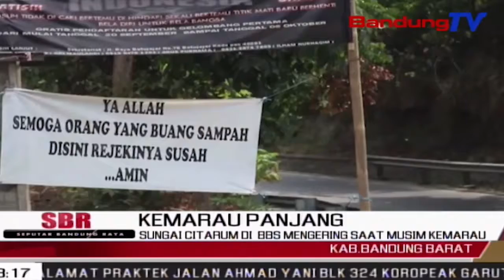Sungai Citarum Di BBS Mengering Saat Musim Kemarau | SBR | BANDUNGTV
SBR | BANDUNGTV | FARHAT MUMTAZ | Akibat Musim Kemarau Yang Cukup Panjang, Sebagian Sungai Mengalami Dampak Kekeringan. Seperti Yang Terjadi Di Sungai Citarum Yang Berada Di Bawah Jembatan BBS, Kampung Saapan Desa Cipatik Kecamatan Cihampelas Kabupaten Bandung Barat. Dasar Aliran Sungai Yang Kini Ditumbuhi Rerumputan, Dimanfaatkan Oleh Warga Untuk Mengambil Rumput Liar.